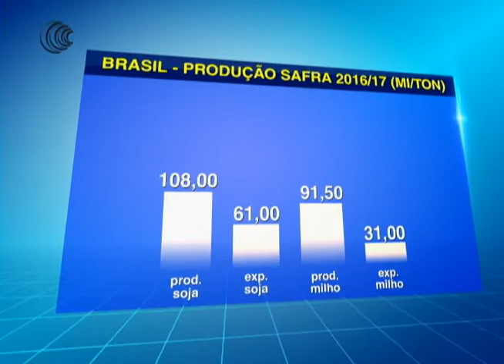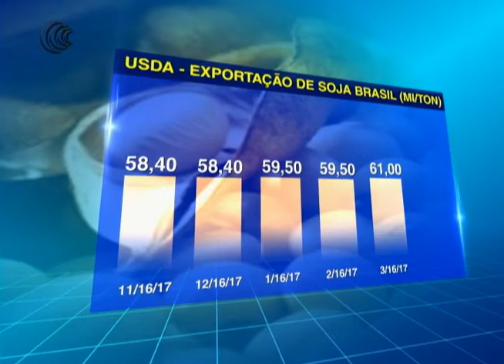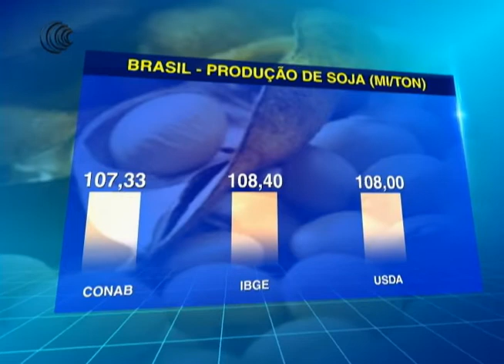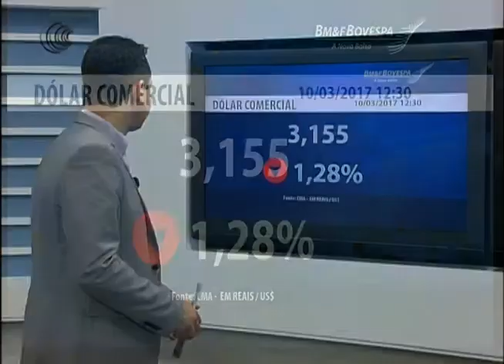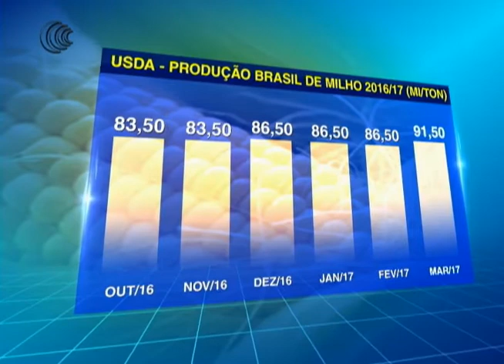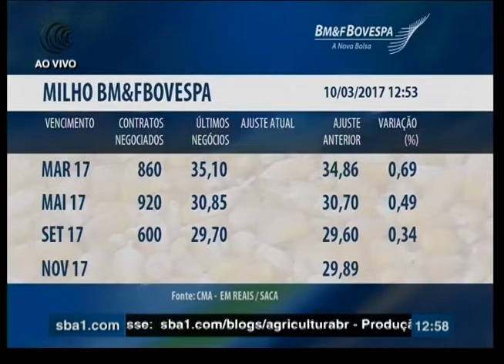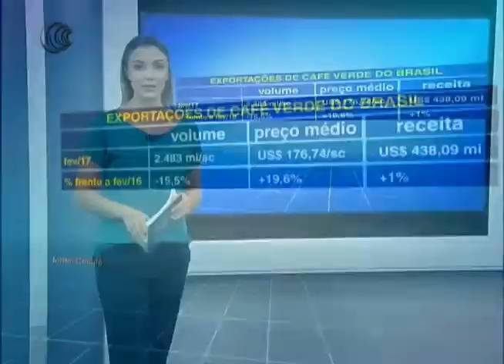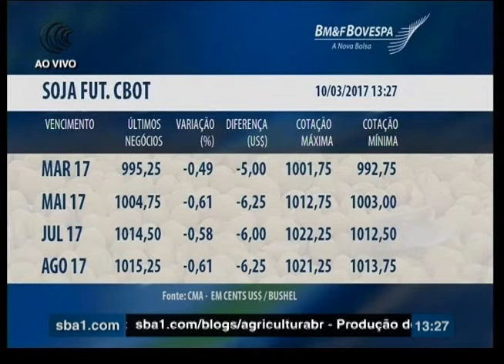Programa Agricultura BR - 10/03/2017